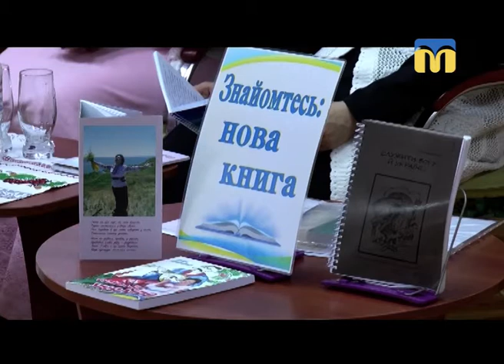23.05.2018. Новини. 13:30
Інформаційна картина дня (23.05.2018) поглядом кореспондентів телеканалу “Миколаїв” (випуск новин — 13:30):
- Президент України Петро Порошенко в Миколаєві;
- зупинено рух трамваїв маршруту №3;
- світ професій: майстер-клас для дітей з інвалідністю;
- “Дует” історика і поетеси.